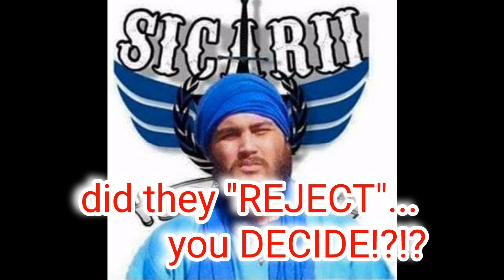Deacon & Sicarii CAUGHT LYING Again 😱😳😫